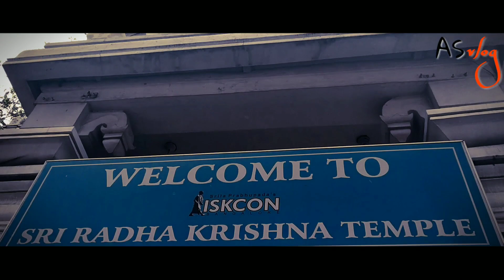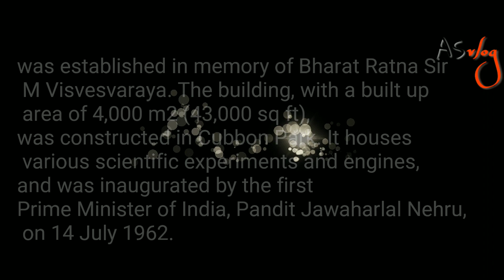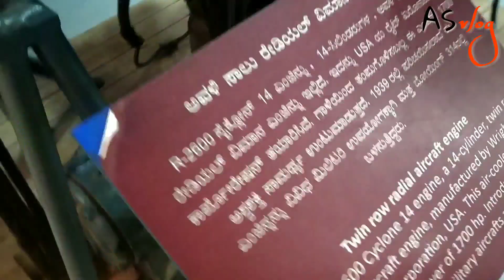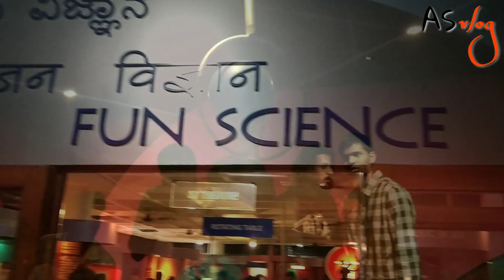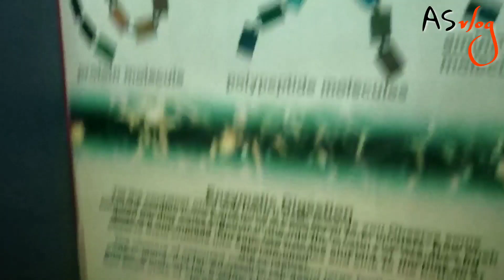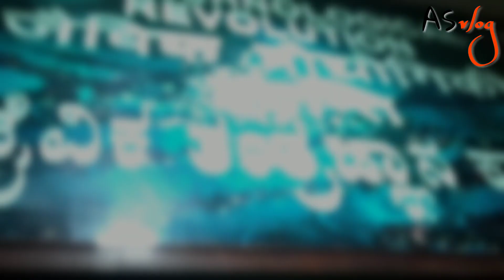Bangalore vlog | Iskcon Temple | vishweshwaraiah museum vlog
Last Bangalore vlog | Iskcon Temple | vishweshwaraiah museum vlog | Vlog

Watch my previous Bangalore vlog

in this Vlog, visited ISKCON TEMPLE , ART GALLERY, VISHWESHWARAIAH MUSEUM
AND what was our last day in Bangalore and Was the last day of our product, after that we left from Bengaluru to Pune.